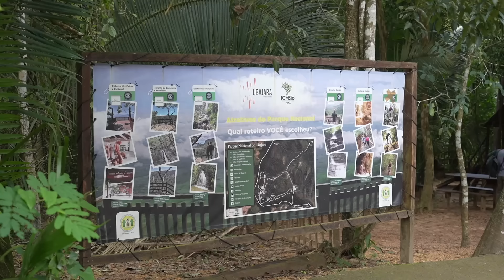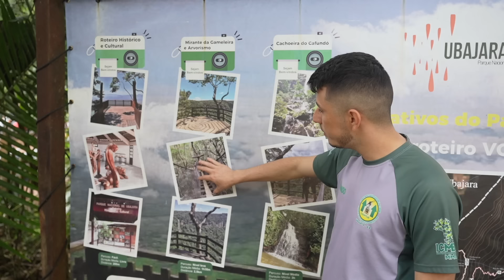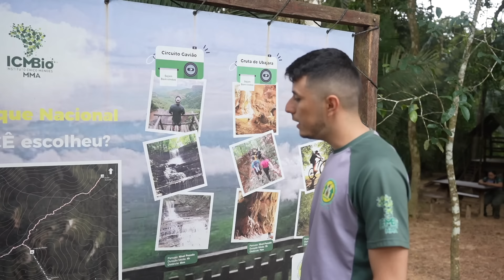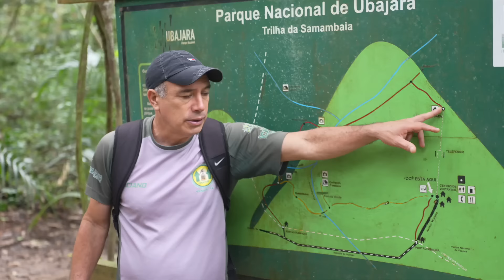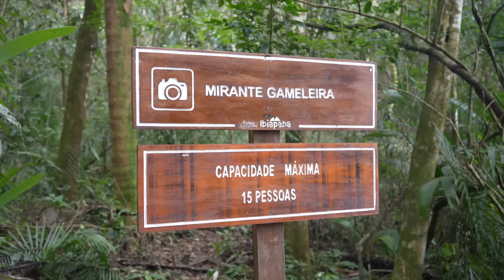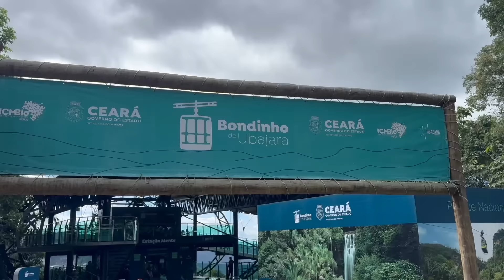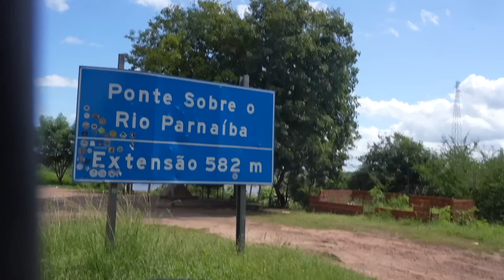UM LADO DO CEARÁ QUE VOCÊ NÃO CONHECE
Cansamos de viajar pelas praias e resolvemos mudar completamente nossos planos, fomos parar na Serra da Ibiapaba, no Sítio do Bosco Park e no Parque Nacional de Ubajara!

► TEM INTERESSE EM COMPRAR O MOTORHOME? LISTA DE INTERESSADOS

► Quer participar do nosso grupo exclusivo no Whatsapp?

Somos a Gabi e o Gui, uma goiana e um mineiro que decidiram tirar vários sonhos do papel que, juntos, se transformaram no Sobre Rotas. No mês de junho de 2020 compramos uma Van Sprinter 515 para construir um motorhome artesanal. Nosso plano é viajar do Ushuaia ao Alasca! E essa jornada já começou e você irá acompanhar todas as aventuras por aqui!

Acompanhe nossa Saga!!!